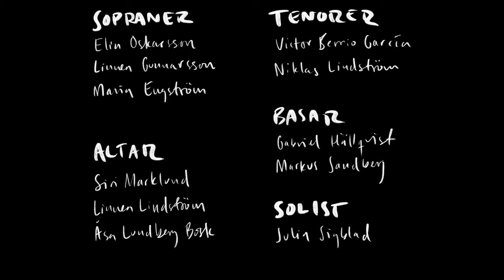Den älskande - Linnea Landström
Den älskande - körsvit i fyra satser för SATB och Mezzosopran

1. Längtan
2. Den inre vågen
3. Behärskningen
4. Återvändelsen

Dirigent och kompositör: Linnea Landström
Text: Solveig von Schoultz (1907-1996)
Kör: Elin Oskarsson, Linnéa Gunnarsson, Maria Engström, Siri Marklund, Linnea Lindström, Åsa Lundberg Bosk, Victor Berrio García, Niklas Lindström, Gabriel Hällqvist, Markus Sandberg
Solist: Julia Sigblad
Film och klippning: Hanna Welander

Inspelat februari 2023 i Ervalla Kyrka, Örebro.